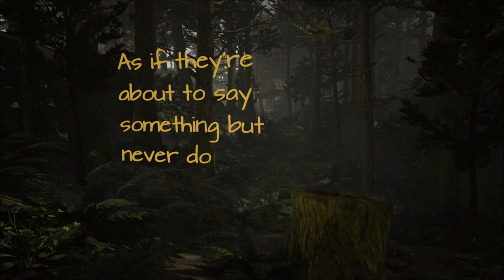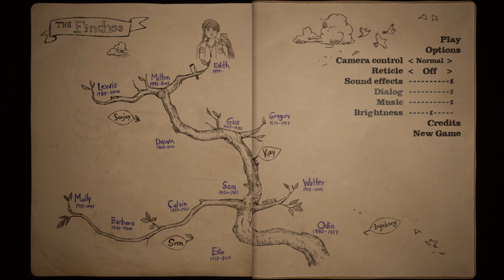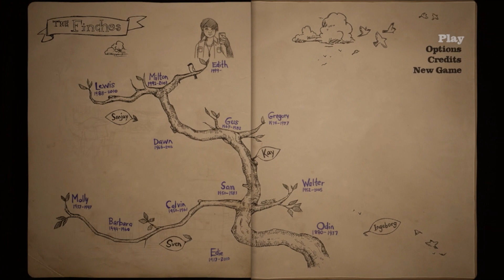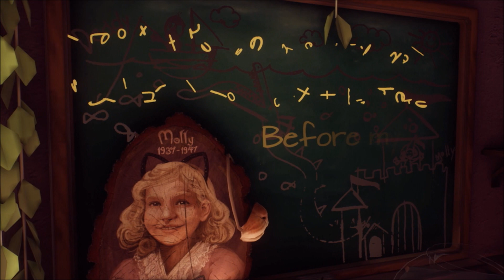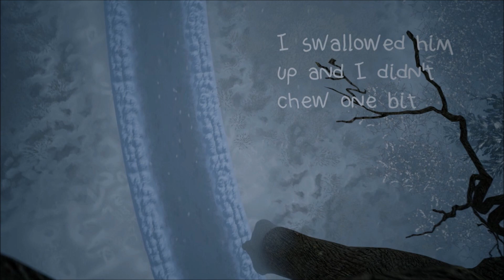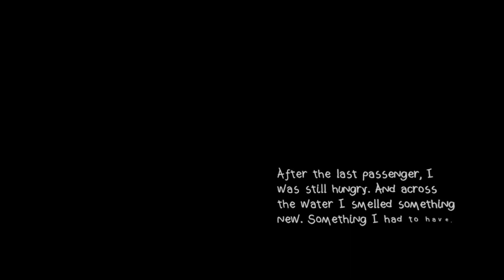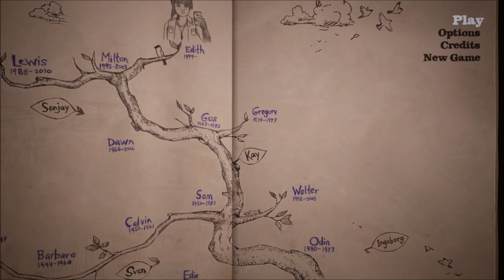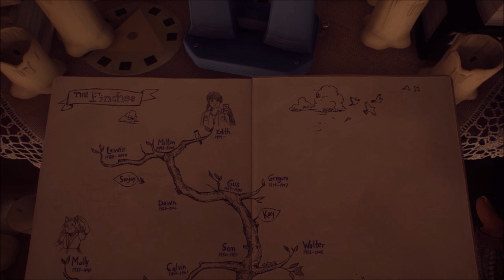Coming Home-Let's Play What Remains of Edith Finch Part 1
Each family has drama, each family has issues, and each family has a story. This is the story of the Finch's and the curse they seem to have.
This game took a turn that I wasn't expecting but I'm curious to see what's next!